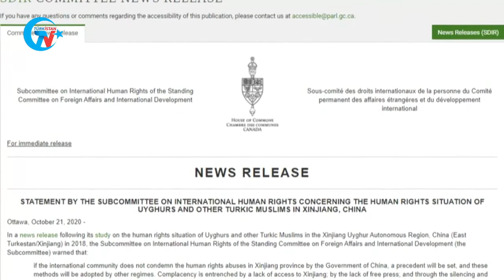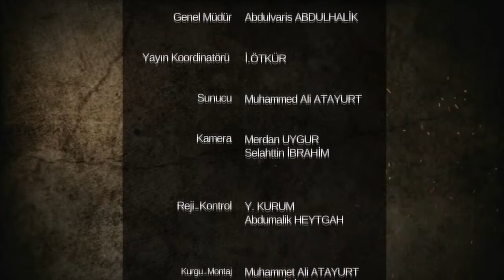Günün Haberi: KÜRESEL ŞİRKETLER, DOĞU TÜRKİSTAN’DAKİ PAMUK TEDARİKÇİLERİYLE İLİŞKİSİNİ KESTİ